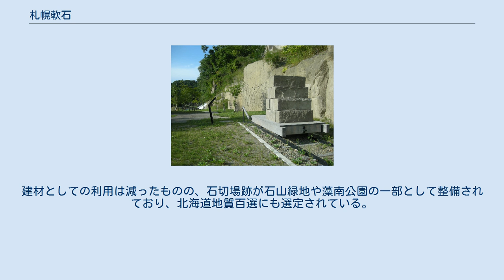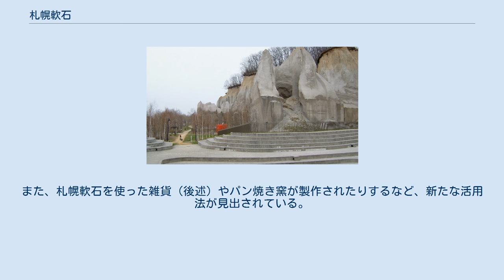札幌軟石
札幌軟石（さっぽろなんせき）とは、北海道札幌市南区で産出する凝灰岩の石材。
単に軟石と呼ぶこともある。
明治時代から昭和初期にかけて札幌市、小樽市周辺の建物の建設資材として用いられた。
 札幌軟石採石場跡（上：藻南公園、下：石山緑地） 約4万年前に支笏カルデラ（支笏湖を形成した火山活動）で発生した大規模な火砕流が冷え固まってできた溶結凝灰岩である。
この噴火による噴出物は周辺を広く覆いつくし、北は現在の札幌市南区にまで達した。
札幌軟石は、この火砕流の噴出物が固結したものである。
1871年（明治4年）、札幌を訪れたお雇い外国人のA・G・ワーフィールド、トーマス・アンチセルが札幌南部の穴の沢（現在の札幌市南区石山地区）で発見した。
大谷石よりキメが細かく適当な硬度を有していること、柔らかいため切り出しが容易であること、軽く保温性が良いことから、開拓使が利用を奨励。
開拓時代の主要建造物の資材として広く使われるようになった。
札幌建築観賞会、札幌軟石文化を語る会による調査（2005～2010年）では札幌軟石を使った建物が札幌市内で約300棟確認されている。
 昭和30年代以降、コンクリートブロックなどの普及により利用は激減、2019年時点では切り出している業者は常盤地区に採石場を持つ1社のみである。
建材としての利用は減ったものの、石切場跡が石山緑地や藻南公園の一部として整備されており、北海道地質百選にも選定されている。
また、札幌軟石を使った雑貨（後述）やパン焼き窯が製作されたりするなど、新たな活用法が見出されている。
 2015年（平成27年）から軟石の端材を活用した雑貨をつくる店ができ、千歳空港などで土産品として販売されている。